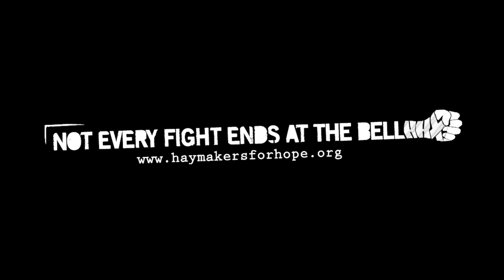Fight 1 - Ken Cunningham Intro